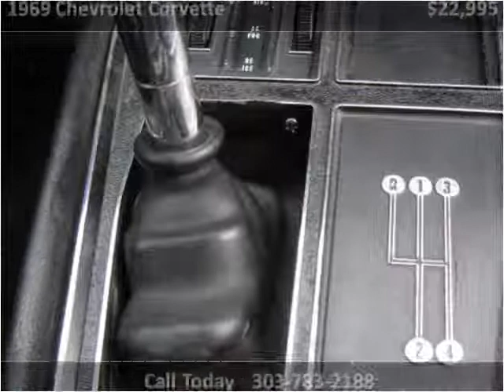1969 Chevrolet Corvette Used Cars Englewood CO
This 1969 Chevrolet Corvette is available from Just Right Motors.